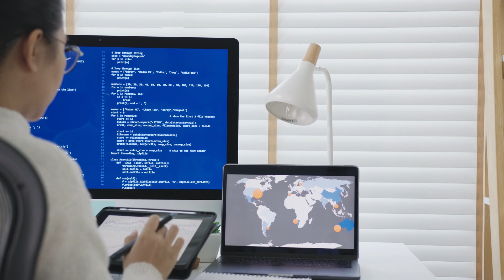Ingersoll Rand advances analytics with a data lakehouse on OCI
Ingersoll Rand consolidated multiple, on-premises ERPs, data warehouses, and big data systems into a data lakehouse on Oracle Cloud Infrastructure, giving the company a single source of truth for all data with better reliability and performance.